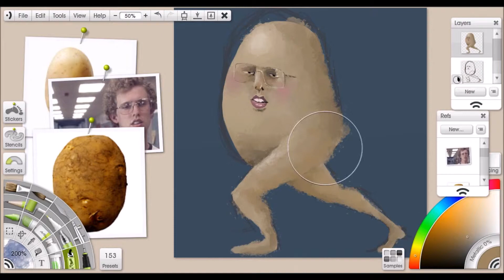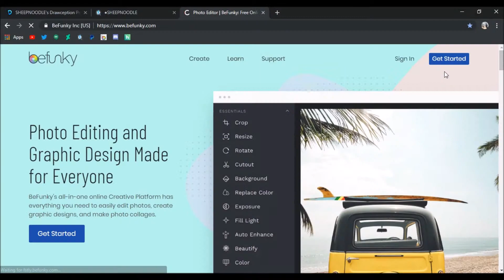napoleon dynamite potato egg thing speedpaint (request)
napoleon dynamite potato egg thing.